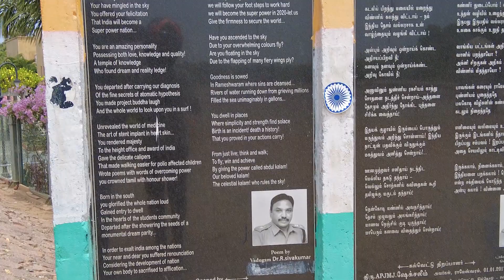Dhanushkodi||The Ghost town of India||APJ Abdul Kalam memorial ||Adam's Bridge||Ramsetu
Dhanushkodi the ghost  town of India.
1964 cyclone disaster
Ramsetu or Adam's bridge
A P J Abdul Kalam memorial